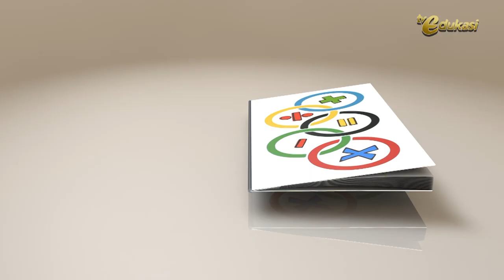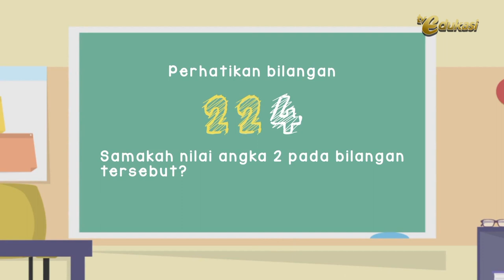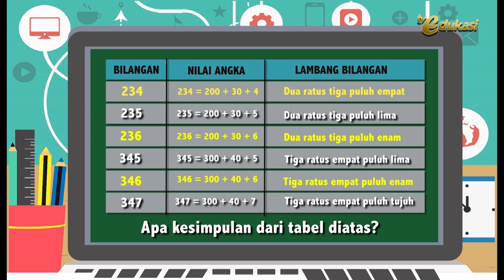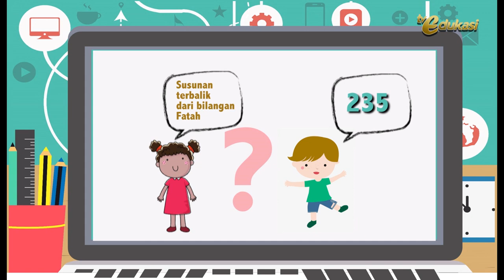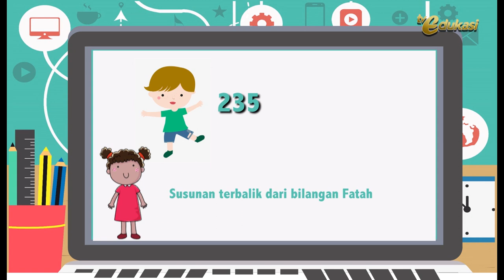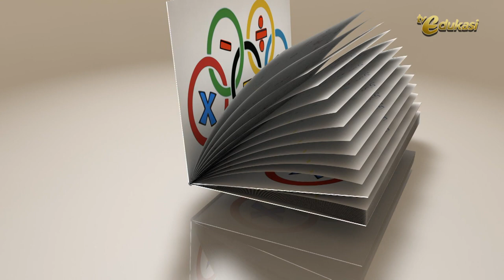Mengurutkan Nilai Tempat I Pola Bilangan I Gemar Matematika I Matematika SD I Seg.1